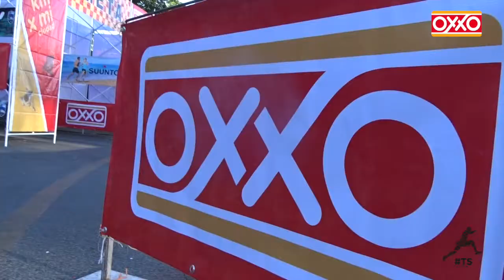Carrera Atlética Kilómetros por mi ciudad Oxxo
Carlos López Hernández y Erika Janet Julián conquistaron los 10 kilómetros de la categoría Libre de la segunda edición de la “Carrera Atlética Kilómetros por mi ciudad” Oxxo que se realizó este domingo en un circuito por las principales calles de la ciudad de Oaxaca.